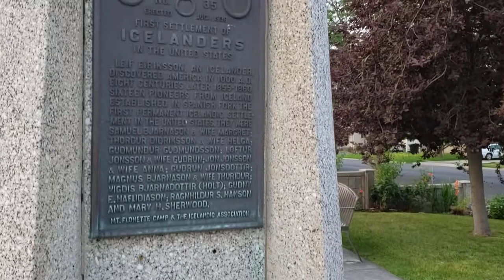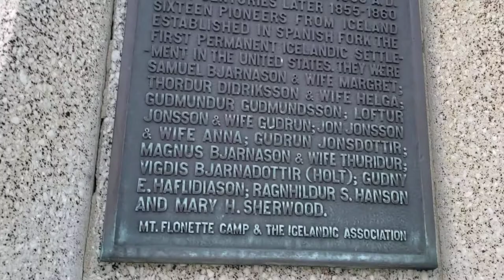First Settlement of Icelanders in the United States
Leif Eriksson, an Icelander, discovered America in 1000 A.D. Eight centuries later 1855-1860 sixteen pioneers from Iceland established in Spanish Fork the first permanent Icelandic settlement in the United States. They were: Samuel Bjarnson & Wife Margret; Thordur Didriksson & wife Helga; Gudmundur Gudmundsson; Loftur Jonsson & wife Gudrun; Jon Jonsson & wife Anna; Gudrun Jonsdottir: Magnus Bjarnson & wife Thuridur; Vigdis Bjarnadottir (Holt); Gundy E. Haflidiason; Ragnhildur S. Hanson and Mary H. Sherwood.